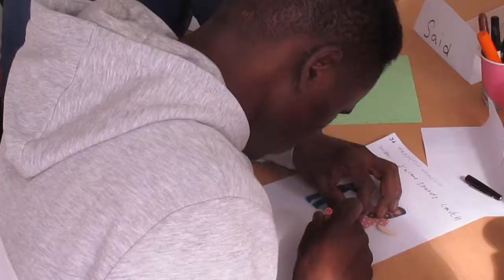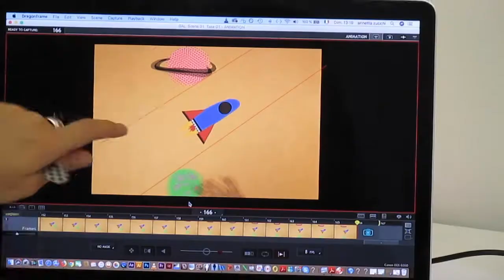Portraits Croisés - Making Of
'Portraits Croisés' présente les mini-métrages réalisés en février et mars 2019, par des binômes réunissant des personnes issues de la migration forcée et des étudiants de l'université de Strasbourg, à l'occasion d'une série de quatre ateliers de cinéma d'animation de deux jours chacun.
En mai et juin 2019, 'Portraits Croisés' a été projeté en présence des réalisateurs, dans plusieurs lieux publics - Maison de l'Image, Cinéma Star, CSC de Hautepierre et MAC de Bischwiller.
Ce projet a fait l'objet d'un partenariat entre les Ateliers Vagabonds et le Crous de Strasbourg.